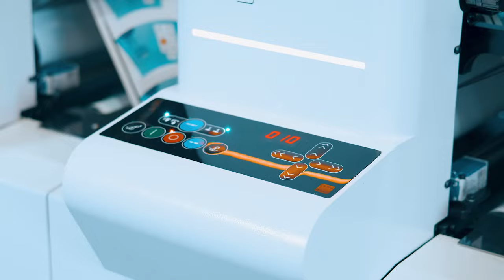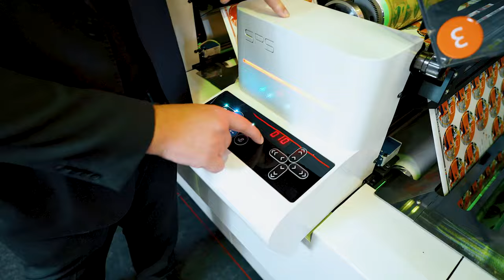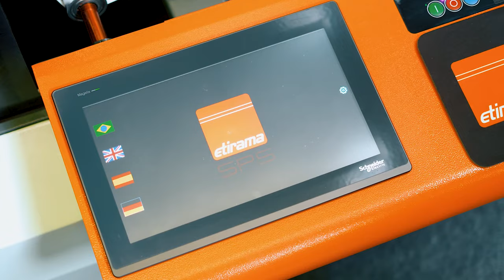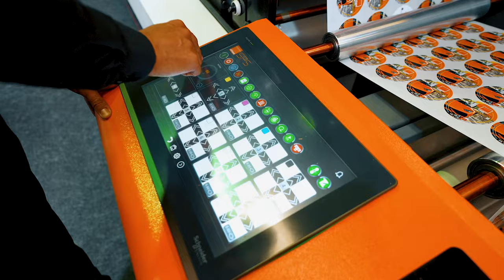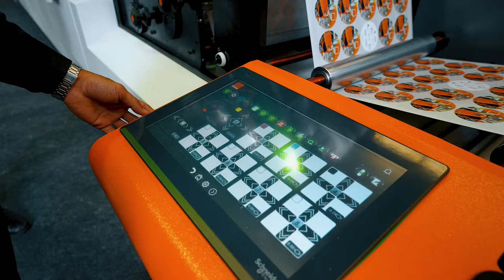ETIRAMA CHANNEL #21: ETIRAMA SPS4 flexo press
The incredible new Etirama flexo press for multi-substrate printing: ETIRAMA SPS4 Chilldrum